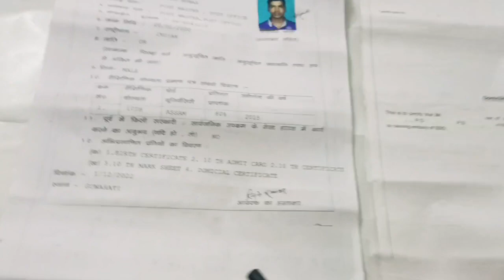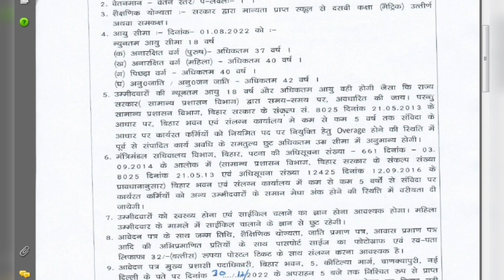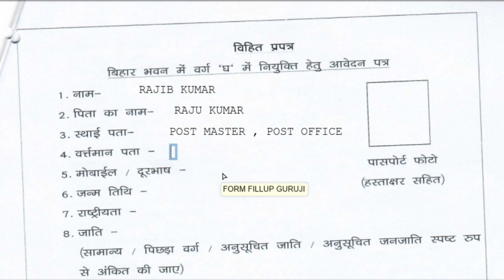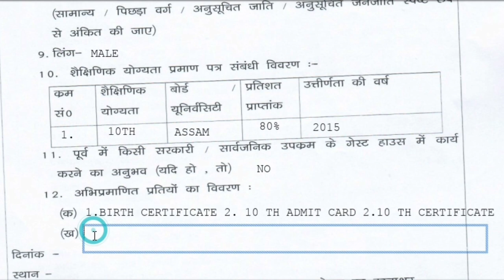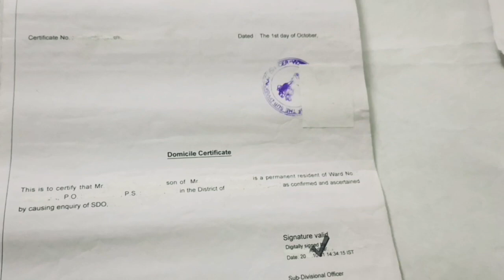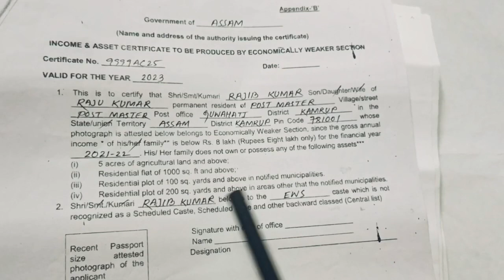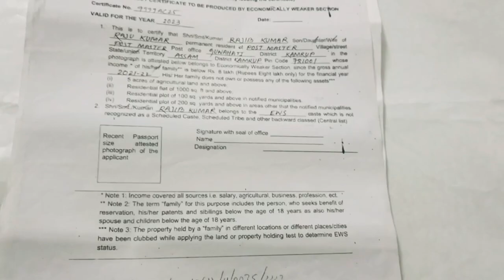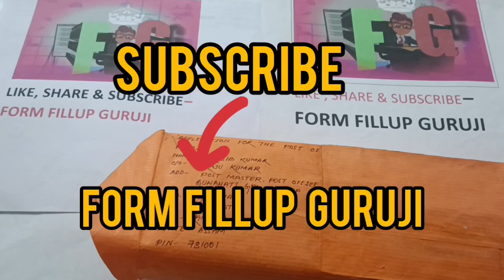Bihar Bhawan Group D Vacancy 2022 ऐसे भरे फॉर्म Full Process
*To get all jobs notification details

Army Offline form
Army offline vacancy 2022
army group c bharti 2022
offline vacancy
Army mts bharti 2022